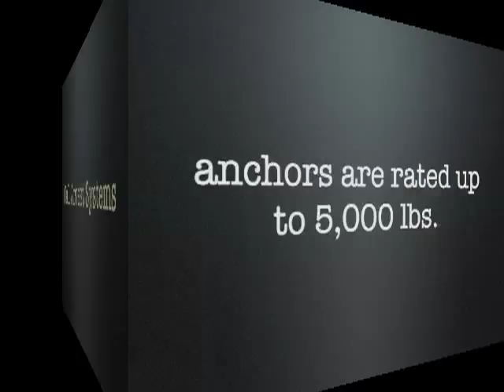Fall Arrest Systems2